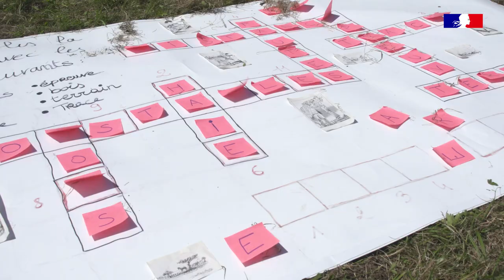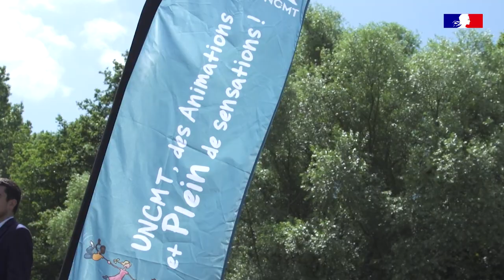Vacances apprenantes 2021 : reportage en Normandie